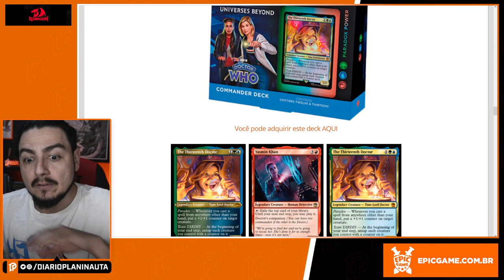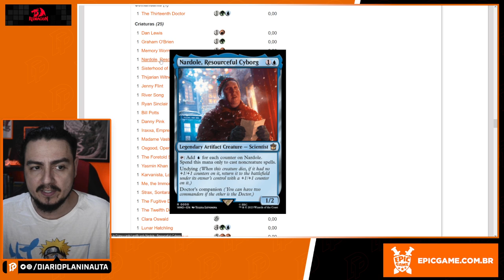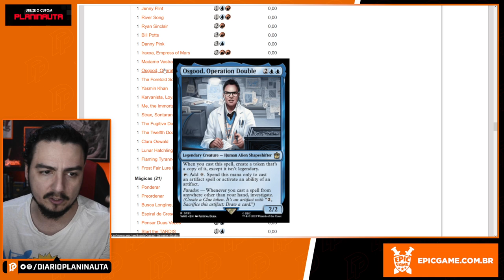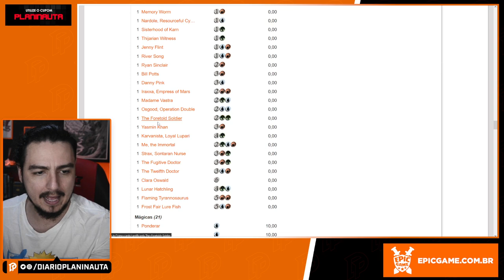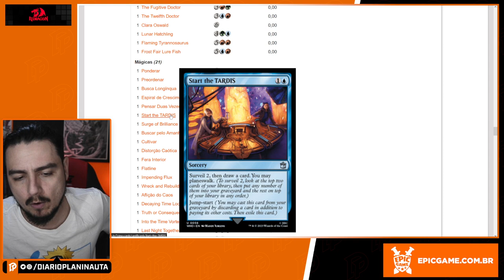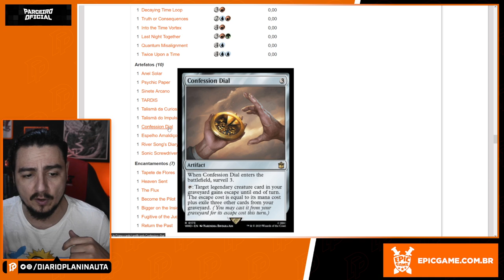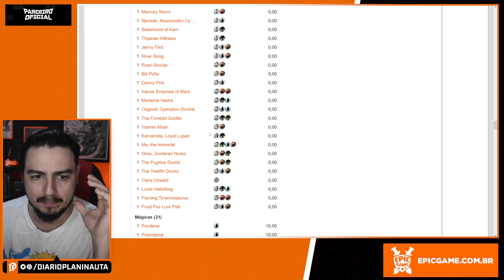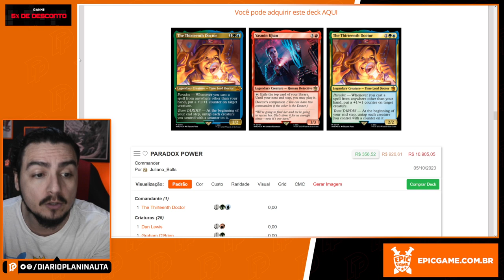ANÁLISE COMMANDER DOCTOR WHO - PARADOX TOWER [Magic: The Gathering]